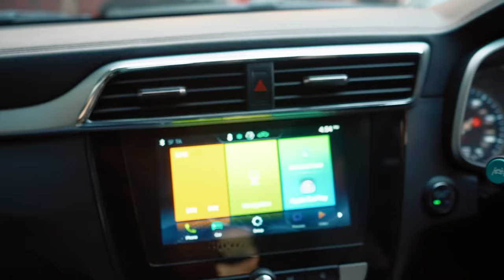MG ZS EV Review | Keshav Suri - The Lalit Hotels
One word to describe the MG ZS EV is “Ecological” says Keshav Suri, Executive Director at The Lalit Hotels & Hospitality Group. He highlights that as consumers, we need to bring sustainable EVs into our lifestyle.
Bookings open now!